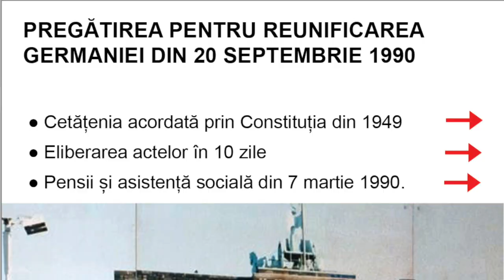Unirea Acasă în satul Gvozdova, raionul Florești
Gvozdova este un sat din cadrul comunei Gura Camencii din raionul Florești, Republica Moldova. Este amplasat în valea râului Camenca. Cu timpul s-a alipit satului Gura Camencii.